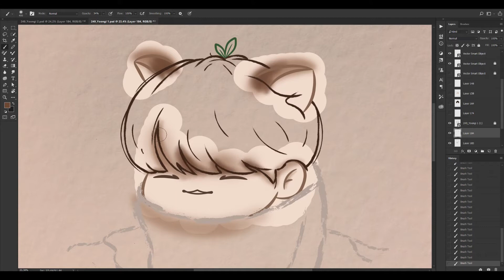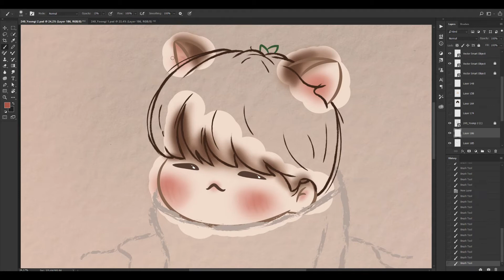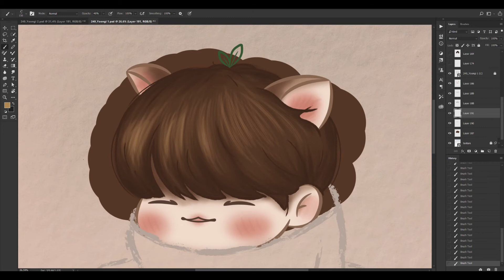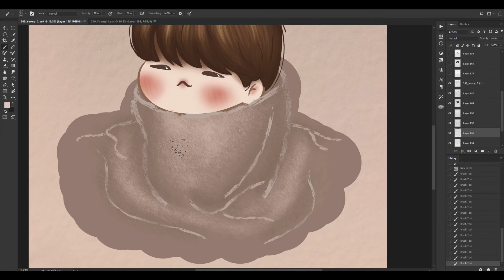[BTS Fanart] Yoongi Lil Meow-Meow / Suga speed Drawing - Roni Pool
여러분 안녕하세요! (•́ɞ•̀)
로니 풀르입니다.
나는 아미, 그래픽 디자이너, 일러스트 레이터, 한국 비디오 블로거, 작가입니다.
나는 주제에 스케치를 그립니다. K-pop) BTS
채널을 구독하고 알림을 활성화하세요. 좋은 보내세요! ~

Hello everyone! (•́ɞ•̀)
My name is Roni Pool.
I'm ARMY, Graphic Designer, Illustrator, Korean Blogger, Korean Teacher and Writer.
I draw sketches on a topic K-pop (BTS)